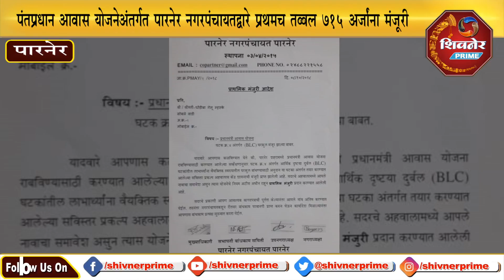पंतप्रधान आवास योजनेअंतर्गत पारनेर नगरपंचायतद्वारे नगर जिल्ह्यात प्रथमच तब्बल 715 अर्जांना मंजूरी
पंतप्रधान आवास योजना 2017 अंतर्गत राबविण्यात येणाऱ्या पारनेर नगरपंचायत द्वारे अहमदनगर जिल्ह्यात प्रथमच यावेळी तब्बल 715 अर्जांना मंजूरी देण्यात आली. या योजनेंतर्गत दुर्बल घटकांना या योजनेचा फायदा होणार आहे. यावेळी सदर योजनेचे प्रथम मंजूरीचे पत्र पारनेरच्या नगरअध्यक्षा वर्षा नगरे उपनगरअध्यक्ष चंद्रकांत चेडे, बांधकाम सभापती नंदकुमार औटी , पाणी पुरवठा सभापती विशाल शिंदे नगरसेवक, नंदकुमार देशमुख ,सौ सुरेखा ताई भालेकर ,शशिकलाताई शेरकर, मालनताई शिंदे, संगीताताई , औटी, विजेताताई सोबले यांच्या हस्ते मंजूरी पत्र देण्यात आले. यावेळी तालुक्यातील सदर योजनेचे लाभार्थी उपस्थित होते.